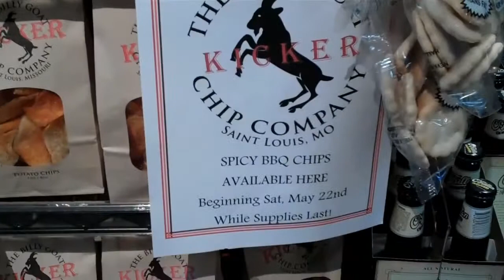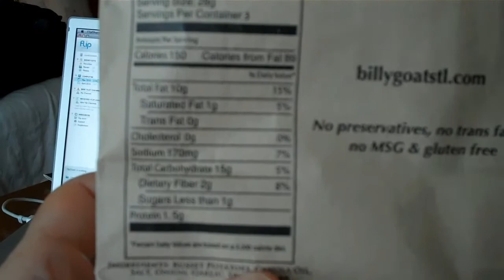Billy Goat Potato Chips-A great find